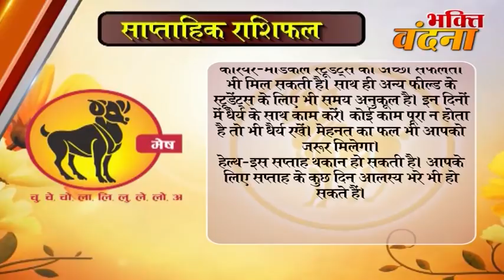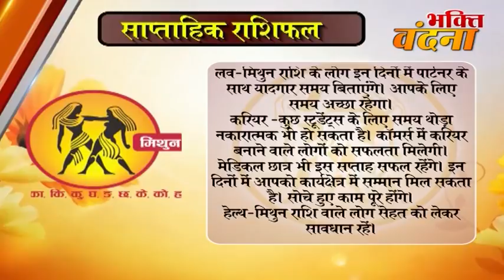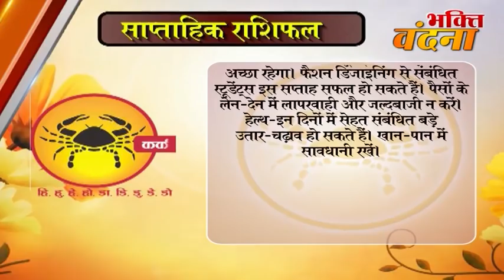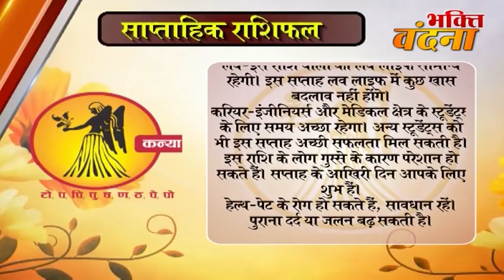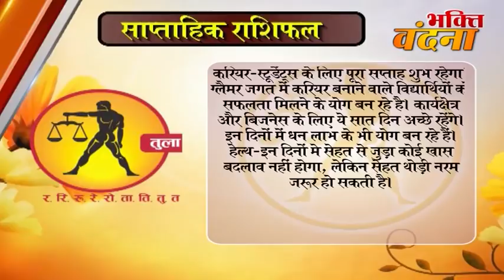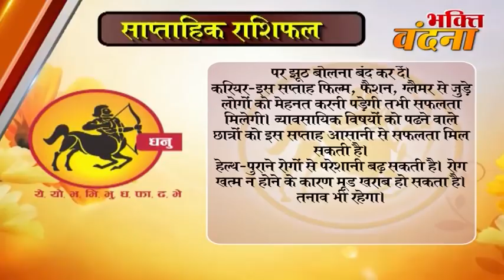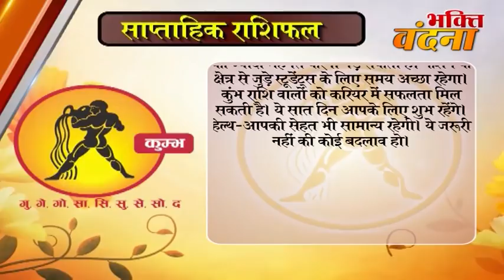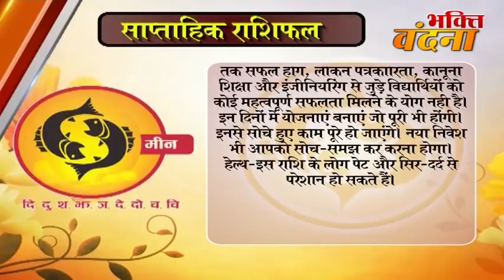Saptahik Rashifal 13-19 November 2017, weekly horoscope, साप्ताहिक राशिफल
dainik rashi
rashifal bhavishye
today rashifal
horoscope 2017
jyotish upay
rashifal daily
rashifal 2017

mesh
asardar upay
asardar totke
chamatkari samadhan
astrology today